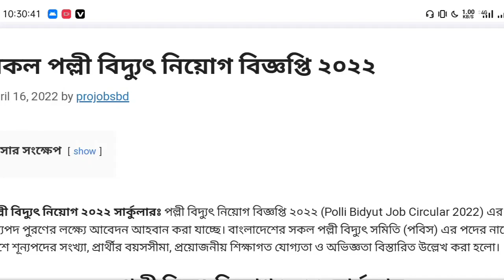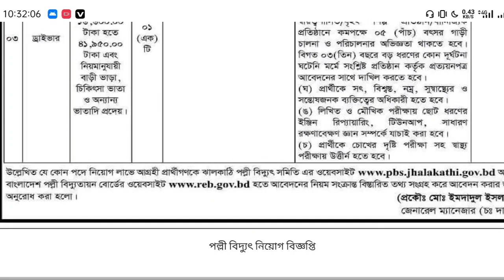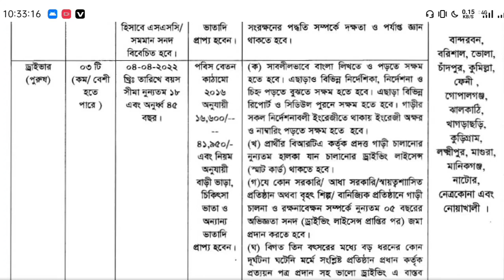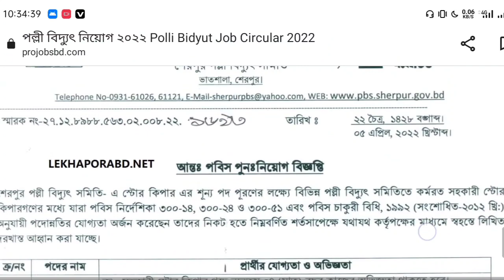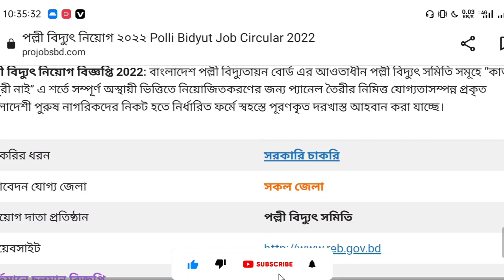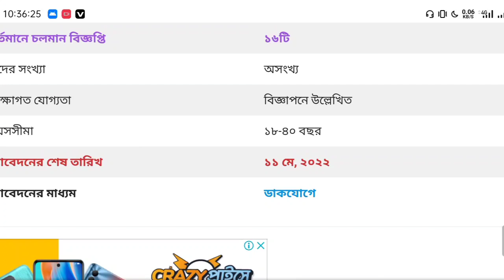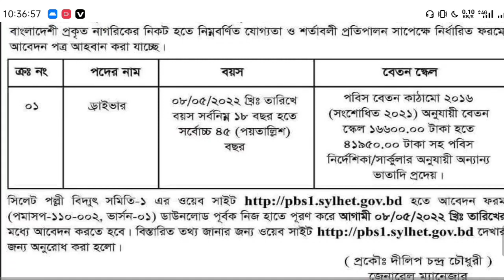🔥পল্লী বিদ্যুৎ সমিতি নিয়োগ বিজ্ঞপ্তি ২০২২ প্রকাশ । Polli Bidyut Job Circular 2022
rangpur Palli bidyut samity 2 job circular
Palli bidyut job
bdjobs, job circular
palli bidyut job circular
polli bidyut job circular
bangladesh palli bidyut job circular 2021, govt job circular
palli bidyut recent circular
today job circular
bangladesh palli bidyut job circular 2022, bd job circular 2022
palli bidyut samity job circular 2022
পল্লী বিদ্যুৎ নিয়োগ বিজ্ঞপ্তি 2022,
পল্লী বিদ্যুৎ লাইনম্যান নিয়োগ বিজ্ঞপ্তি,
Palli bidyut online application,
রংপুর পল্লী বিদ্যুৎ এ চাকরির নিয়োগ,
পল্লী বিদ্যুৎ চাকরির খবর ২০২২,
পল্লী বিদ্যুৎ আবেদন ফরম,
Bangladesh Palli Bidyut Samity Job Circular 2021, bangladesh palli bidyut samity job circular 2022,
Bangladesh Rural Electrification Board Job Circular 2022,
govt job circular